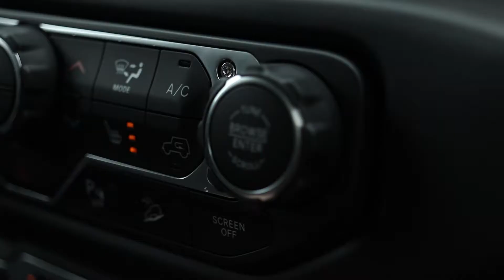2019 Jeep Wrangler - Experience Every New Adventure In Style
Built for the fearless. Built for the passionate. The 2019 Jeep Wrangler offers fun and freedom by incorporating the iconic design with all-weather capability and off-road prowess.

This is Canada's most capable off-road SUV for a reason! Offering superb functionality and enhanced technology for an amazing driving experience every time.

The new 2019 Jeep Wrangler is what crossovers hope to be when they grow up!

It's time you enjoy exceptional style, comfort and advanced technology in the rugged, adventurous 2019 Jeep Wrangler.

Ready to fall in love with the new 2019 Wrangler?

St. Albert Dodge
184 St. Albert Trail
St. Albert, AB T8N 0P7
Canada